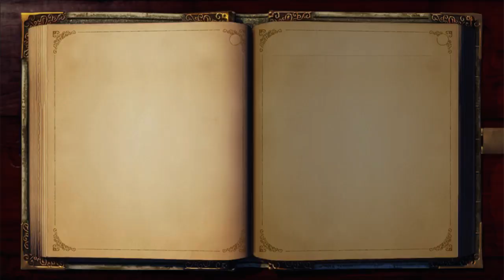Norotus Live: Fable Anniversary #12 [The Champion]